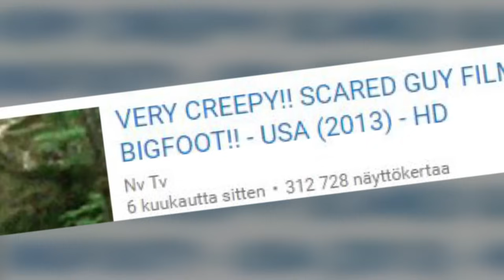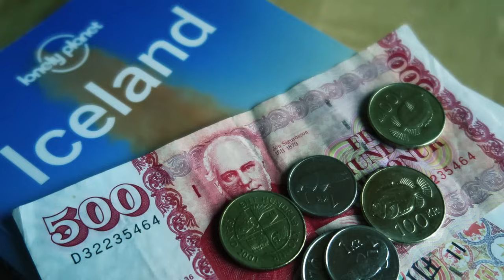Taruolentoja & Räyhähenkiä | 5 outoa Youtube-videota #3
Palataan hetkeksi kanavan juurille. Valot pois, kuulokkeet korville ja nauttimaan. Kiitos katsomisesta! :)

Musiikki: Finntop5